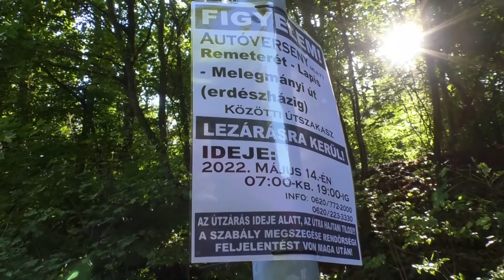Kozma Tibor / Lada 2101 / Sopia-Net Hegyiszlalom 2022. - TheLepoldMedia